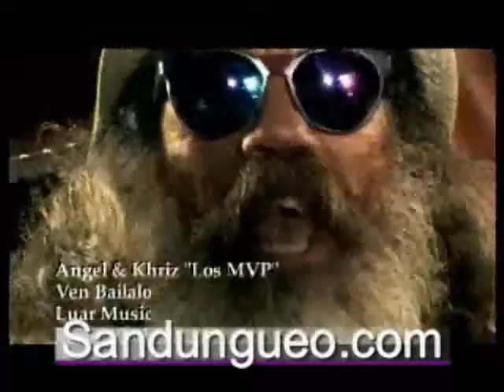Latin Groove Presents Kriz & Angel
Kriz & Angel
Ven Bailalo